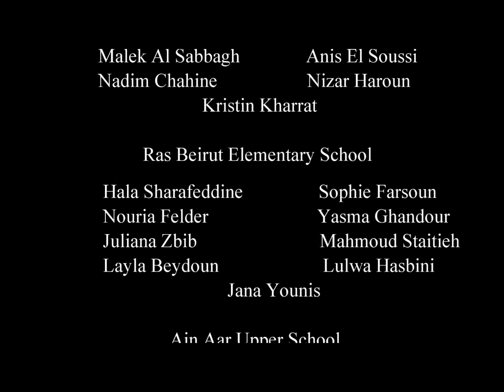IC’s Sustainability Debate 2018 - Highlights Reel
Enjoy highlights of IC's first Sustainability Debate Competition with Middle and Elementary students from Ras Beirut and Ain Aar. This competition is held in association with the Trust for Sustainable Living (TSL, Oxford, UK). Indeed, TSL has invited IC to host a Lebanese national debate competition in future years.